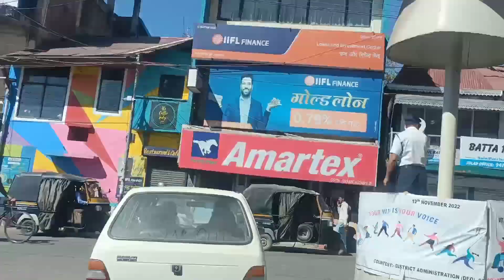my first vlog | kaali ka tibba temple | Chail | kandaghat | Shimla | solan